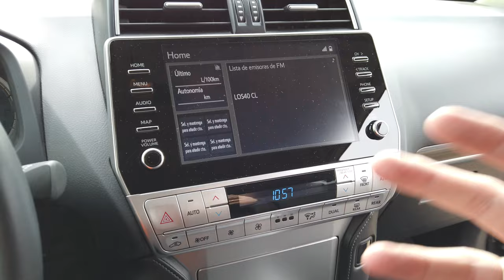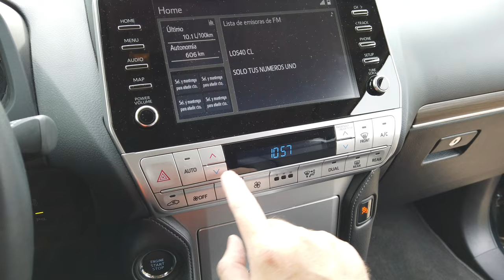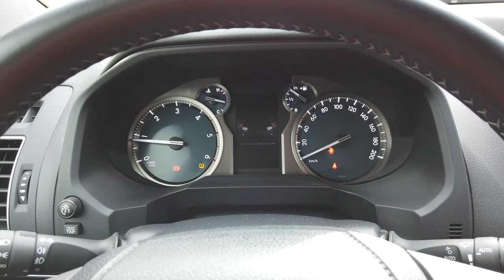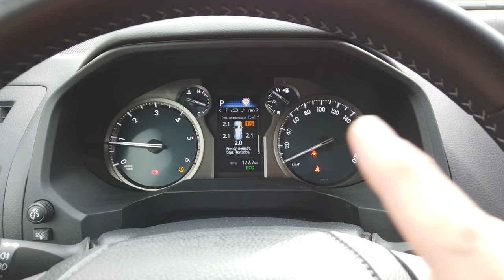🔥 TOYOTA Land Cruiser 2022 🔥 ¿que tanto ha cambiado? ⚠️ / SuperMotor.Online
Llega la prueba de un todoterreno puro y especial
Hablar de Land Cruiser es hablar de un coche todoterreno puro, Toyota ha logrado durante años hacerse con este segmento e incluso hacerse leyenda con muchas de sus generaciones. El modelo que tenemos en España en otros continentes se conoce como «PRADO», en España no se comercializa otra versión de este modelo excepto por sus acabados y tamaño 5 o 3 puertas (largo y corto).

⚠️ NORMAS GENERALES ⚠️

1️⃣ Comenta siempre basándote en el respeto, no trates a los demás como no quisieras que te traten a ti.

2️⃣ Toma en cuenta nuestra visión práctica y sencilla en nuestras pruebas, te invitamos a ver nuestro trailer y entenderás un poco más.

3️⃣ Si tienes dudas sobre otro coche o modelo, primero busca en nuestro canal si ya lo hemos probado, ejemplo : Al volante de (marca-modelo del coche)….  Y debe salir nuestros videos.